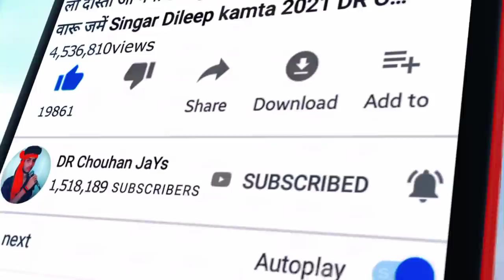निल्लो लुगडो वो तारा पीलो घाघरो // Nillo logdo O Taro // बहुत ही सुन्दर डांस // Sohan bhai & Toral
Album :- निल्लो लुगडो वो तारा पीलो घाघरो  // Nillo logdo O Taro // बहुत ही सुन्दर डांस // Sohan bhai & Toral

Singar :-  Toral Rathawa Sohan bhai

Prajent BoY :-

🎵 Music Director :-

📝 Lyrics :-  Toral Rathawa Sohan bhai